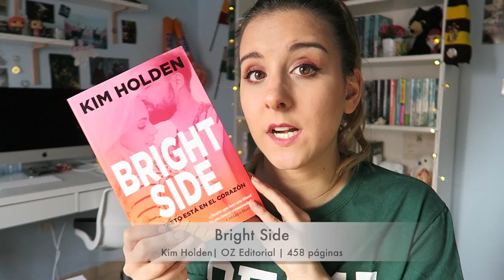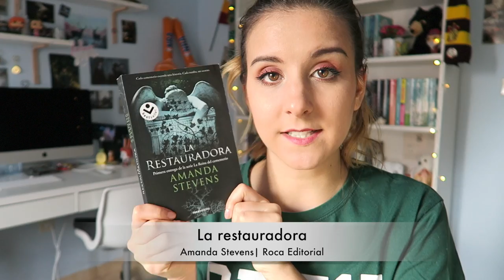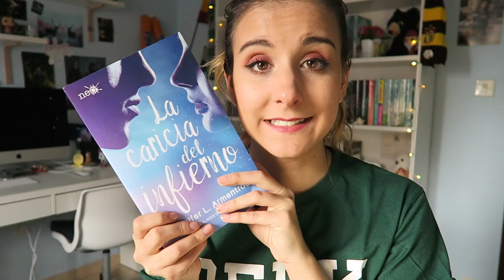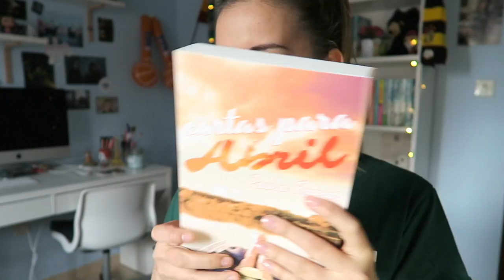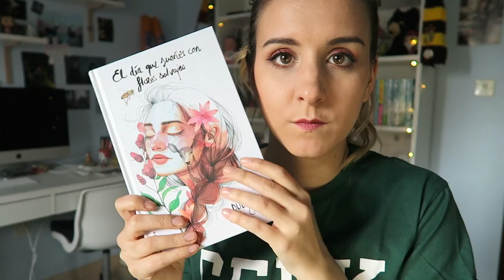BOOK HAUL ABRIL '17